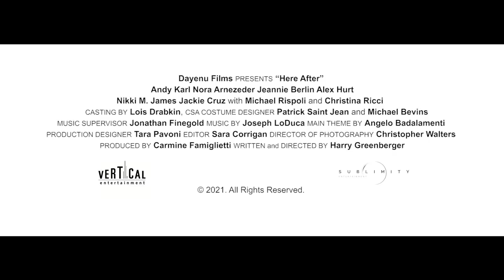HERE AFTER Trailer (2021) Christina Ricci